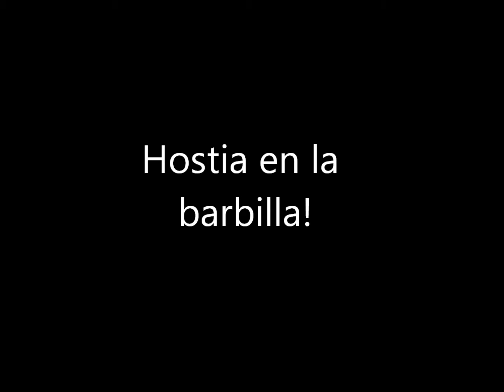Hostia Barbilla!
El Jorge dejandose la barbilla en el hielo de la cuesta!